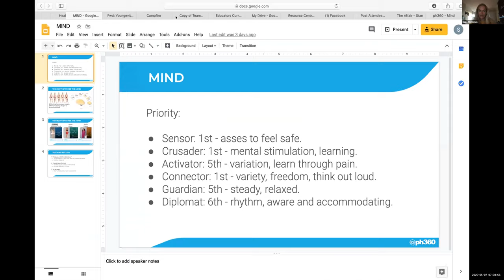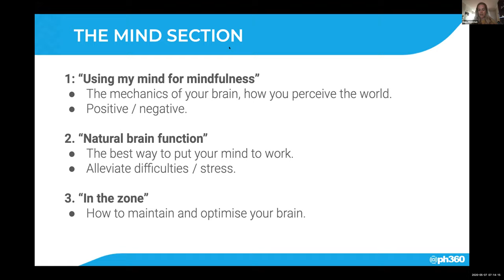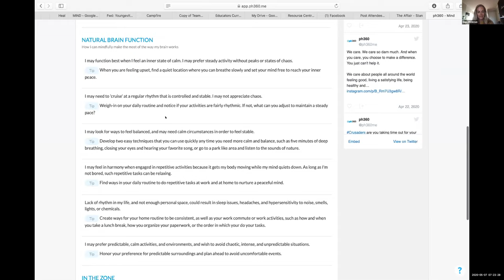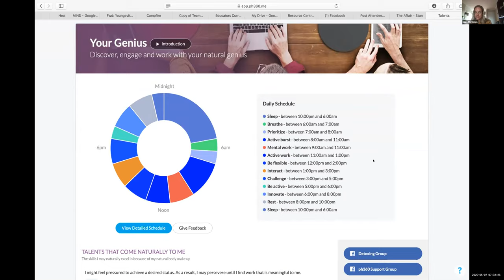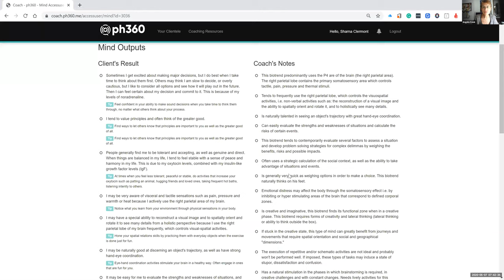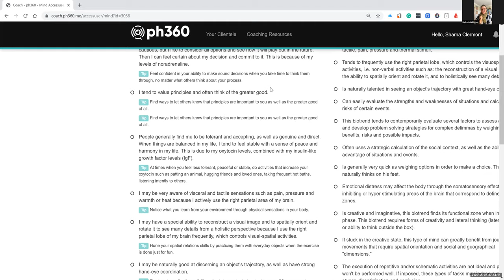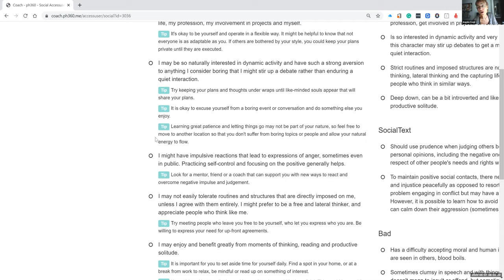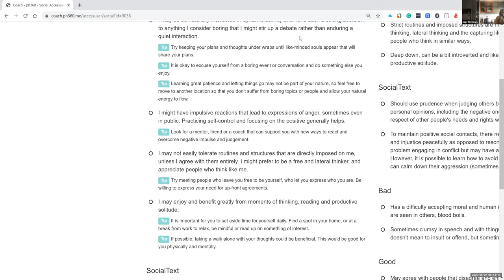@ 9am MIND with a touch of SOCIAL.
Jump On to learn more about how your MIND section can hold so much about how YOU are searching for Safety and what FLOW really looks like for you.

Then we will touch on the importance of understanding what your SOCIAL strengths and balance are for you and those around you.

We will share what problems we come up with, how we assist each other to overcome them and how we can assist you to do the same - we are just like you, we need each other to COACH us through this!

@ 8pm Understanding the PRIORITIES and what will have the greatest effects for you as the individual.

Join us for THE FINAL Session of the series…

Understanding that there will be elements or priorities in a specific order that will need to be addressed before we can reach flow. Each Healthtype is different, we will aim to empower you to understand the 80/20 rule for you to assist you through the next few weeks while we get ready for the next phase…

We always reference this to several important points:

What does it mean to "Live your biology?"

How can this help us to get more out of each day?

More out of life?

What are your Priorities and how can you utilise it?

⭐️TIME:

9am and 8pm AEST

⭐️TO PREPARE:

Have a look at your MIND and SOCIAL section of your Shae app and reflect on the statements given.

Are there any that you feel are not in alignment/ don’t make sense for you right now and why?

Please have your phone nearby with the Shae App loaded and ready.

⭐️CALL STRUCTURE:

Discussion on what it means to "Live your Biology" and apply this to your lifestyle now.

Sharing any success stories.

Discussion on ways you can live your biology.

Overcoming any obstacles.

Revised plan.